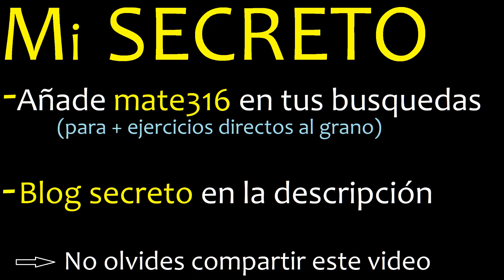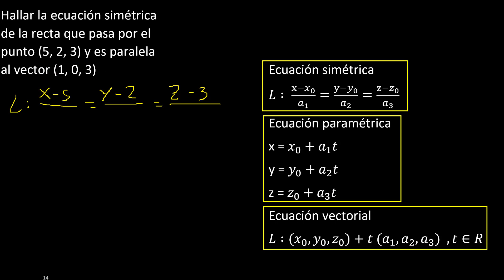Hallar la ecuación simétrica de la recta que pasa por el punto (5, 2, 3) y es paralela al vector (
geometria analitica en el espacio
rectas en r3